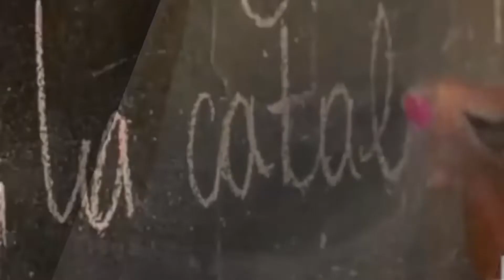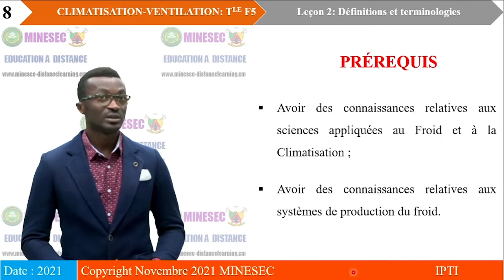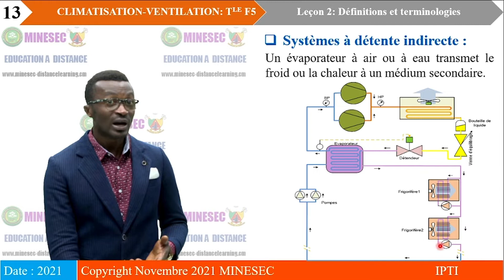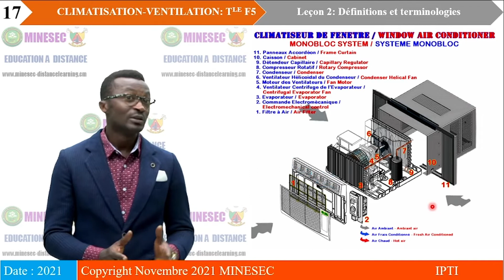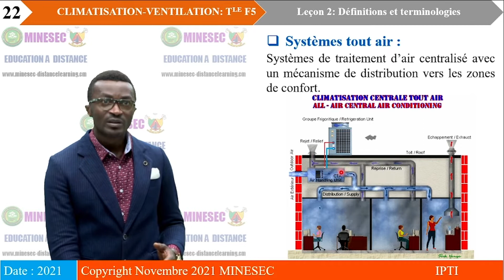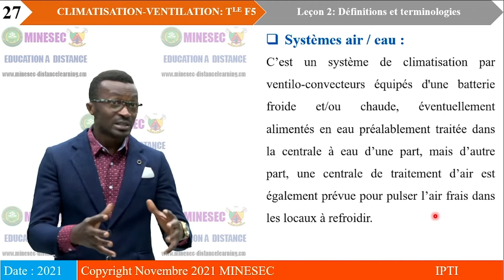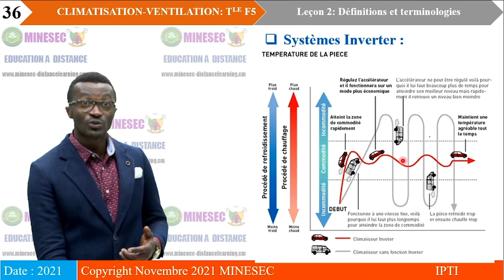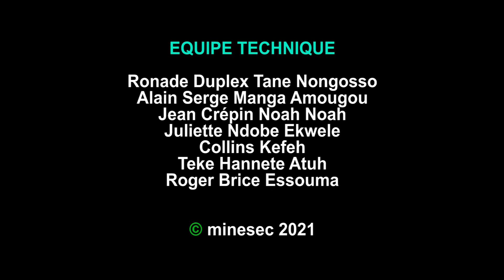IP-TI Climatisation Ventilation Tle F5 Leçon 2 Définitions et Terminologies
Climatisation Ventilation Tle F5 Leçon 2 Définitions et Terminologies